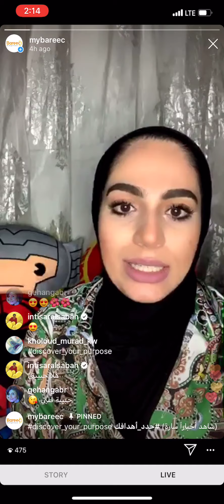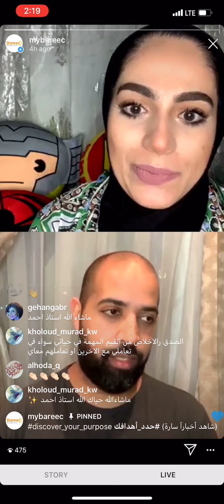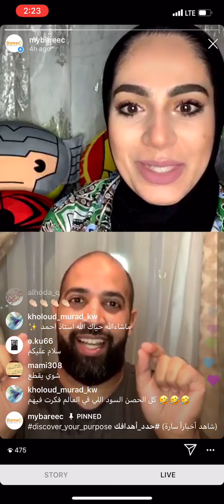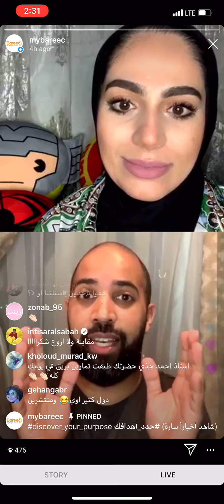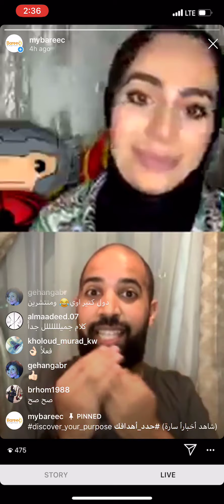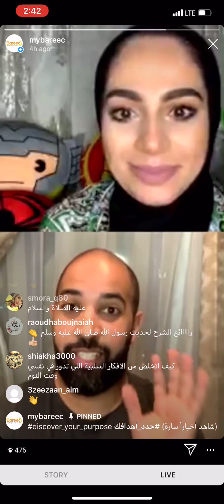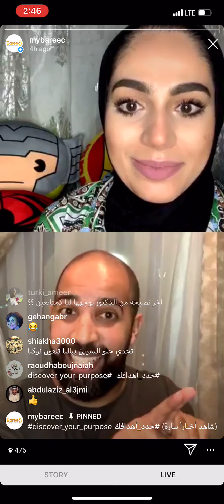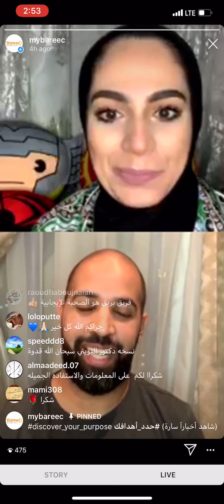لايف أ.بدور المجادي مع أ. أحمد بوعركي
وحوار حول تمرين بريق "شاهد أخباراً سارة" في ظل هذه الظروف الاستثنائية